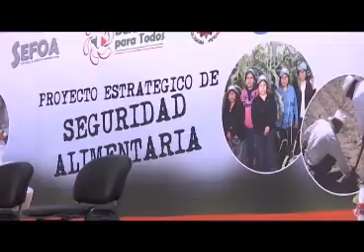Entrega SEFOA cartas de Programa de seguridad alimentaria